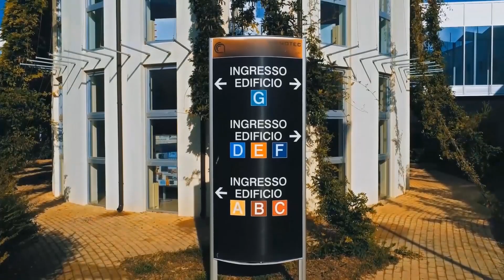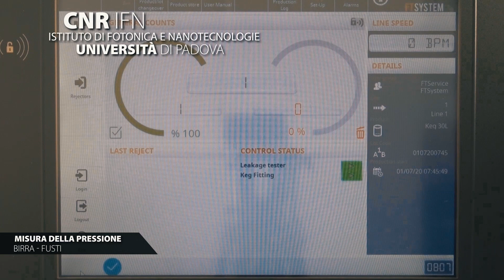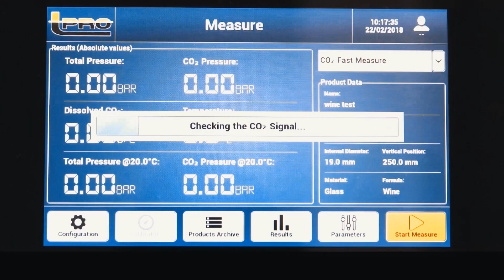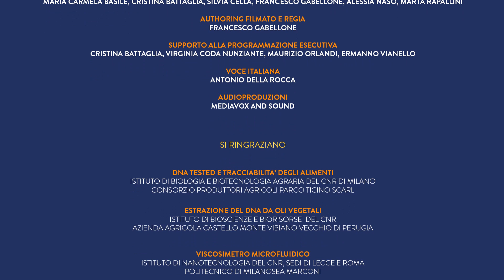CNR and MAECI: an agreement on the two agri-food and environmental sustainability chains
Il Consiglio Nazionale delle Ricerche e il Ministero degli Affari Esteri e della Cooperazione Internazionale hanno stipulato un accordo finalizzato alla promozione delle eccellenze italiane nel settore scientifico, tecnologico e dell’innovazione al fine di favorire e supportare l’internazionalizzazione del sistema paese. Due i macrosettori: le tecnologie per la filiera agroalimentare e tecnologie per la sostenibilità ambientale. Il video è dedicato alla filiera agroalimentare.